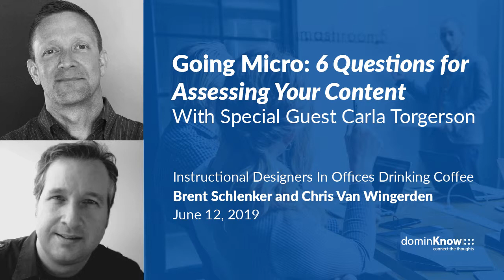Going Micro: 6 Questions for Assessing Your Content with Carla Torgerson - IDIODC Ep#62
June 12, 2019 - Going Micro: 6 Questions for Assessing Your Content with Special Guest Carla Torgerson

It seems everyone is “going micro”, or wants to be. But you want to use microlearning in ways that will have maximum impact. So how do you assess your content to know where going micro will have the greatest value for your learners and your organization? During this episode of IDIODC, we’ll bring on special guest Carla Torgerson to discuss 6 questions you need to ask about your content to identify where using microlearning will work best.

Carla Torgerson has more than 15 years of experience as an instructional designer and instructional strategist. Always interested in the latest learning trends, she has authored numerous blogs and articles on a variety of topics, including eLearning, mobile learning, and microlearning. She also developed MILE, the MIcroLEarning Design Model© and is the author of The Microlearning Guide to Microlearning.

Carla has consulted with numerous Fortune 500 clients including McDonald’s, Netflix, Facebook, Twitter, Adobe, Express, Kellogg’s, University of Phoenix, Fidelity, Cargill, Medtronic, Merck, and Best Western. She has designed solutions ranging from $15,000 to more than $2 million.

Carla is currently Director of Instructional Design at Bull City Learning, a specialized eLearning agency that provides digital learning solutions for companies in a wide range of industries, as well as non-profit organizations. Bull City Learning offers a full suite of solutions including learning needs assessments, curriculum design, content development, and training deployment support.

Carla has a Master of Education (MEd) focused on technology-based education. She also has a Master of Business Administration (MBA), which helps her to see training through a business lens. She loves to travel and explore the country with her awesome husband, Tom, and their very curious six-year-old son, John.